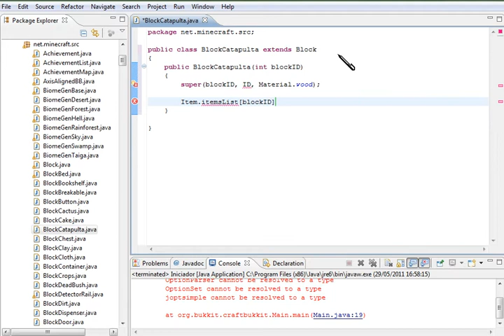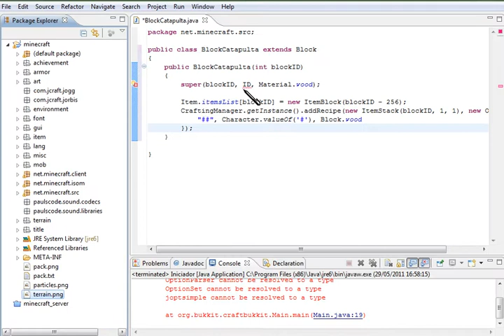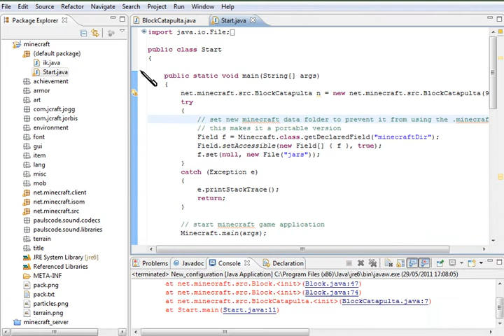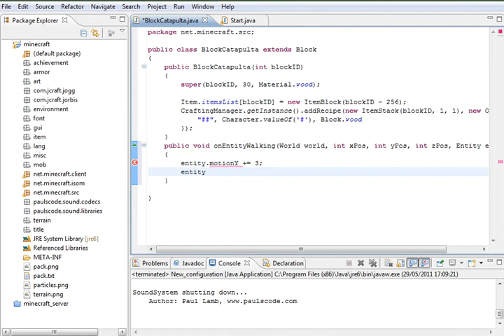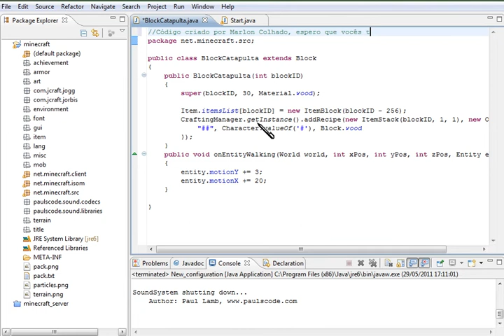[JAVA] Criando bloco no Minecraft [1.6.5 OLD]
Créditos totalmente meus!